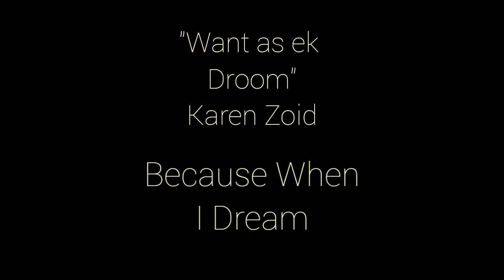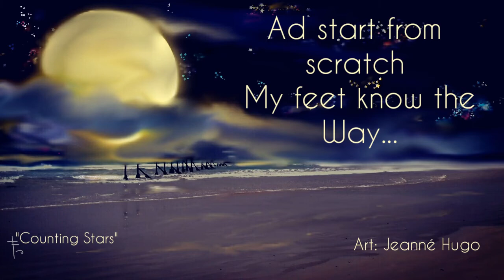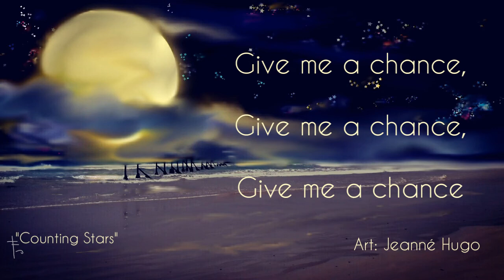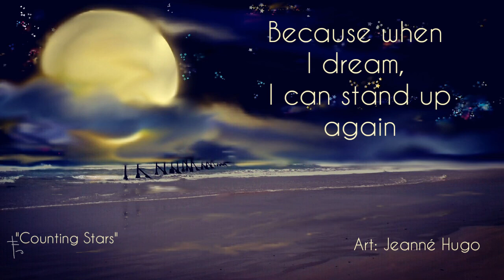Song translation "Want as ek Droom" ("Because when I dream") by Karen Zoid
"Cellular Art doesn't have great quality for bigger screens -  this one's very pixelated on big screens. But I love this fingerprinting/photo complication. It's going into a dream. " Jeanné

(8 May, 5:50am) I was woken by this song (in my head)  - Great song! Karen Zoid is definitely one of my FAVORITE South African singer-songwriters.

Song: "Want as ek droom", by Karen Zoid
(loosely translated)

"Because when I dream"

When I get up, I stand alone
Once again, I wonder:
'What now!?'
I want more,
than to júst survive,
The end comes so quickly/suddenly.
Each time I try again,
and start over again, I know, I just have to!
(And)Everytime (I know)...
I'm going to pay the price.

I feel the moment
I'm already there.
everything is forgotten.
I can stand again.

(But) only when I dream
MmmmmMmmmm
Only when I dream
I will fall, (but)I will get up (again)
Even..if I'm hurt.

Where's the door
that will be opening?
That chance/opportunity...
I long for!?
(I'm here again) once again
 I'll try again
to start from scratch
My feet know the way (by now)
(And like)every (other) time, I'll pay the price.
You laugh at me...
I close my eyes to that..
Because when I dream, I feel the moment.
Because when I dream, I'm already there.
Because when I dream, everything is forgotten
Because when I dream, everything's perfect !

(like in prayer...)
Give me a chance, to be myself.
Give me a chance, to give.
Give me a chance, to live my dream

Because when I dream , I feel that moment
Because when I dream, everything is forgotten/forgiven.
Because when I dream, I can STAND (up) (am strong, have pride) again.

Karen Zoid moet my 'seblief nie sue nie. "Gee my 'n kans, gee my 'n kans...Gee my 'n kans ... " haha. asb.

Please let me know if you want me to remove this video.

I have no claims or rights to this song. I enjoy translating (however amateurish) and sharing Afrikaans songs with people who wouldn't otherwise understand the lyrics. Good songs are worth translations, hmmm?